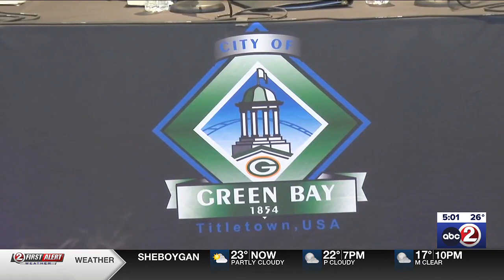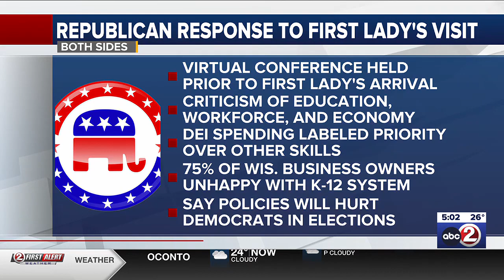First Lady Jill Biden visiting Green Bay’s Rail Yard Innovation District